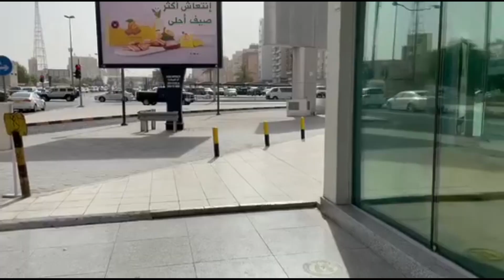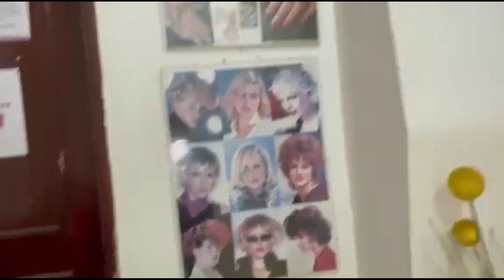My Day Off it's salon Time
Hi there! New to AC Decastro TV? If so, here's what you need to know